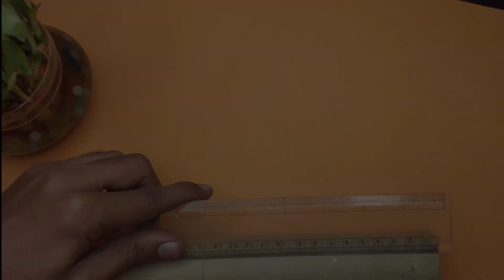क्या आप भी कार्डबोर्ड पाइप से पेन स्टैंड बनाना चाहते हो । how to make pen stand in cardboard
hello friends welcome to my new  and first video .